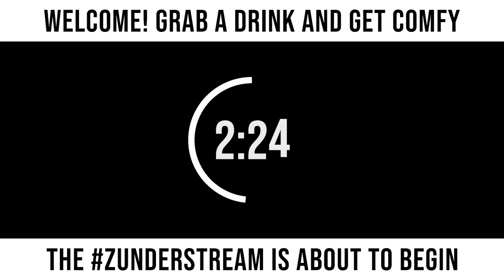zunderstream Show Archive - 2022-10-02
🎬: "Starting Linktober on the high seas ⛵ | !merch !youpick !fleet zunderstream"